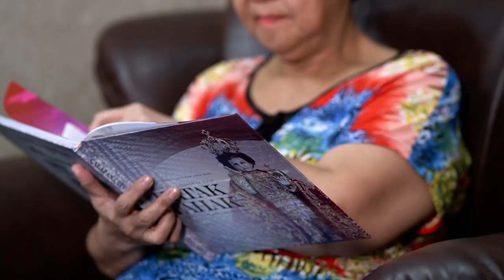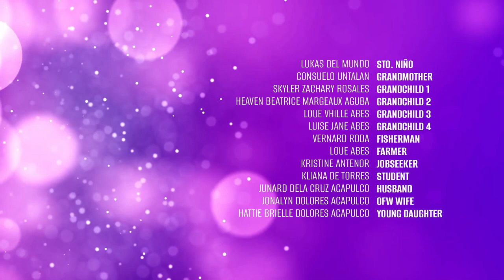Calapan City Christmas ID 2023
𝗠𝗨𝗦𝗧 𝗪𝗔𝗧𝗖𝗛 | Halina at sabay-sabay po nating panoorin ang espesyal na presentasyon ng Pamahalaang Lungsod ng Calapan ngayong Kapaskuhan at Bagong Taon!

𝑻𝒂𝒚𝒐 𝒂𝒏𝒈 𝑳𝒊𝒘𝒂𝒏𝒂𝒈 𝒏𝒈 𝑷𝒂𝒔𝒌𝒐! 💜🌹🎄🌟